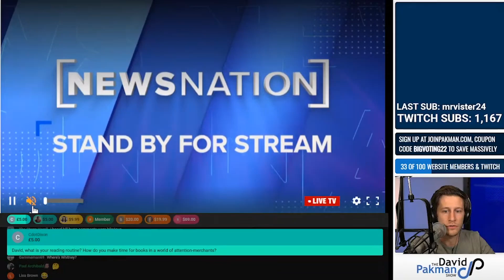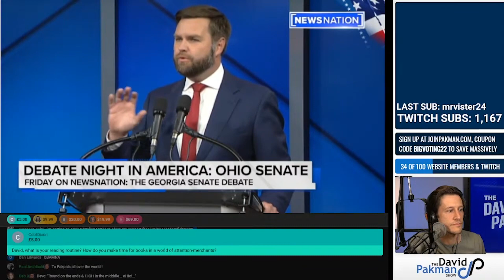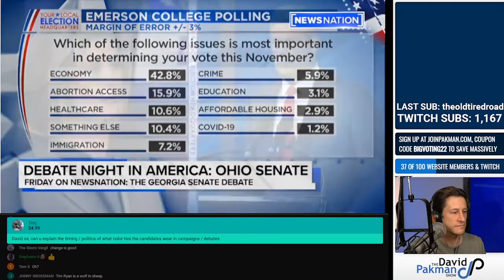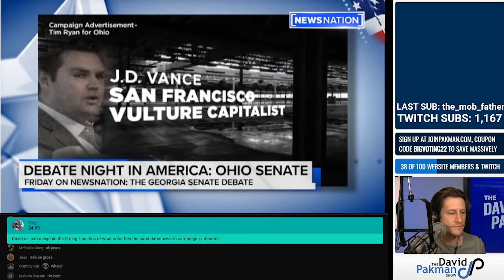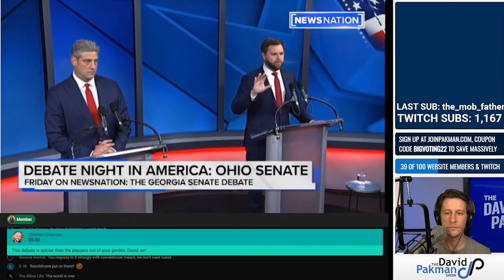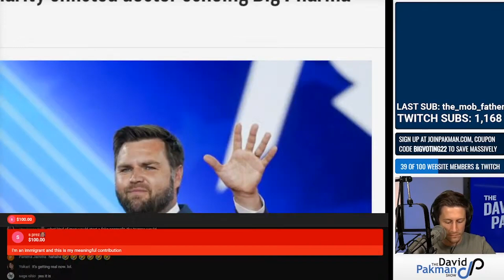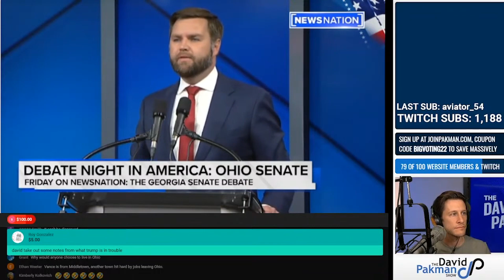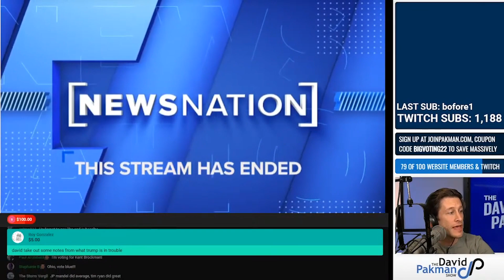LIVE DEBATE: JD Vance vs Tim Ryan for Ohio Senate